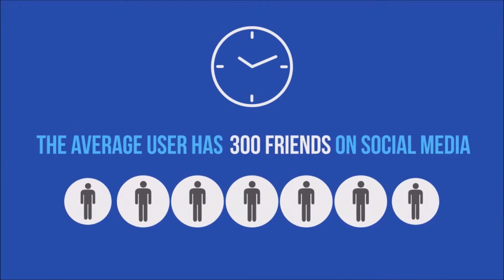Why Social Media is Important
TheBestMedia.com is committed to the success of your business! Learn more about how we can help you succeed